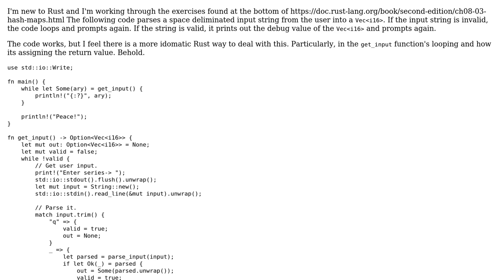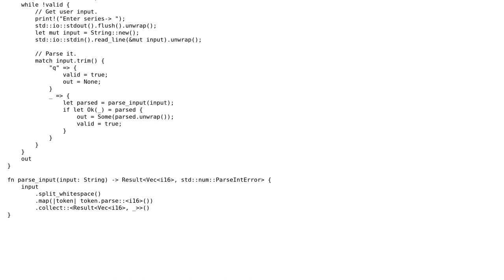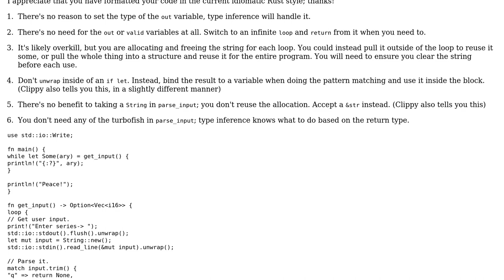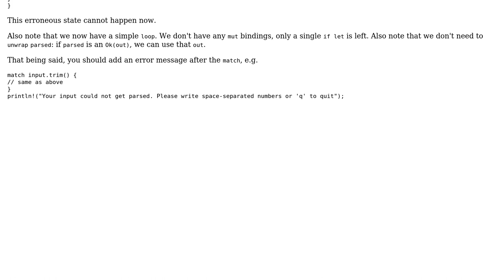Code Review: Parse input string into vector of i16 in Rust (2 Solutions!!)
Code Review: Parse input string into vector of i16 in Rust

With thanks & praise to God, and with thanks to the many people who have made this project possible! | Content (except music & images) licensed under CC BY-SA | Music | Images & others | With thanks to user Zeta user Shepmaster user John Stritenberger and the Stack Exchange Network Trademarks are property of their respective owners. You are responsible for your own actions.